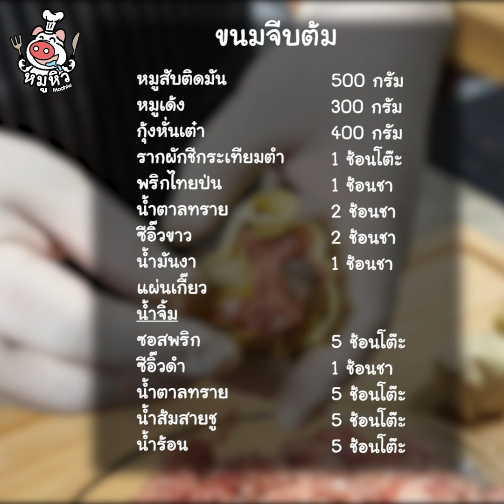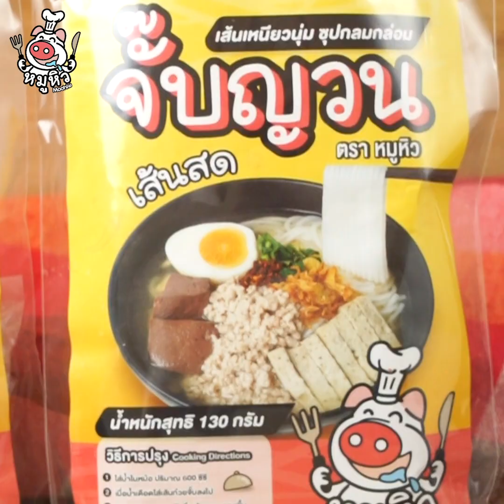[แจกสูตร] ขนมจีบกุ้งต้ม - สูตรลับของเจ๊หมู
ขนมจีบกุ้งต้ม ไส้แน่นเคี้ยวนุ่มมาเสิร์ฟแล้วจ้าาาาา จิ้มน้ำจิ้มฉ่ำมงไปด้วย โอ้ยยยย ฟินมาก ใครชอบกินขนมจีนนึ่ง เจอขนมจีบต้มเข้าไปต้องร้องไห้กันไปเลยจ่ะ  ที่สำคัญทำขนมจีบเอง จะใส่ไส้เยอะแค่ไหนก็ไม่หวั่น!! เอาให้ตูมๆอู้มๆ ใครอยากลองทำต้อแชร์สูตรเดี๊ยนเก็บไว้แล้วล่ะ ทำแล้วอย่าลืม ถ่ายรูปมาไว้อวดเดี๊ยนด้วยนะจ้ะ ไปเริ่มกันเลยค่ะ

หมูสับติดมัน 500 กรัม
หมูเด้ง 300 กรัม
กุ้งหั่นเต๋า 400 กรัม
รากผักชีกระเทียมตำ 1 ช้อนโต๊ะ
แผ่นเกี๊ยว
ซอสพริก 5 ช้อนโต๊ะ
น้ำร้อน 5 ช้อนโต๊ะ